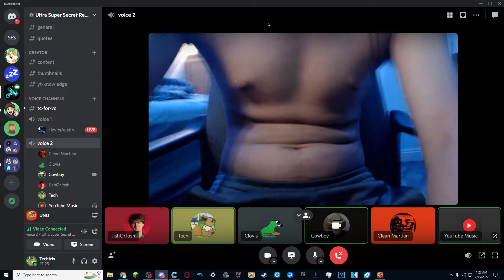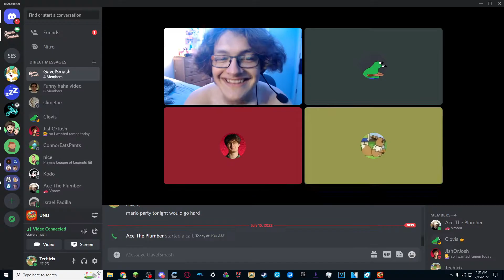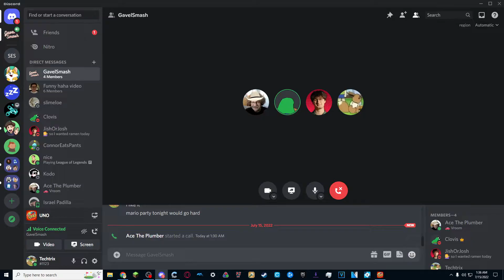WEIRD Discord VCs...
GAVEL SMASH MAKES A RETURN WITH THESE HILARIOUS DISCORD VCs THAT MADE MY BRAIN GO BOOM. WHILE ALSO PLAYING SOME UNO FUNNY MOMENTS AS WELL. IF YOU WANT TO SEE THE EXCLUSIVE UNREALEASED UNO FOOTAGE THEN GET THIS VIDEO TO 10 LIKES AND WE'LL DO IT BOYS!! ENJOY GAVEL SMASH

EDITED BY: @Techtrix_